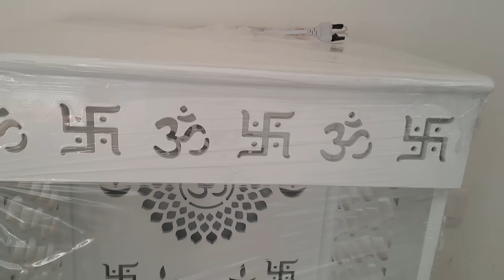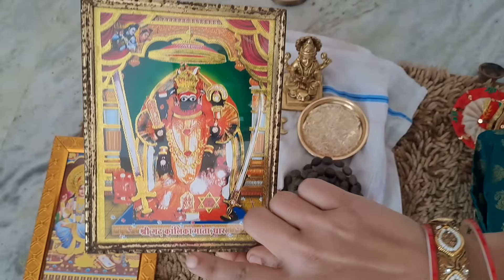नवीन देव्हाऱ्याची स्थापना।जुन्या देव्हाऱ्याचे काय करावे?कासव कसे ठेवावे?शिवलिंग कसेअसावे?देवघरमाहिती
नवीन मंदिराची स्थापना,नवीन देवघर,देवघर स्थापना कधी करावे,murti स्थापना,नवीन लाकडी देव्हारा 🛕🙏देव्हाऱ्याची माहिती आणी स्थापना 😊/ home mandir 🙏,मंगल कलश स्थापना विधि,कलश स्थापन,देवांचे स्थान,देवघरातील देवांचे स्थान,स्वामींच्यामूर्तीचीस्थापनाकशीकरावी,देव्हारा,देव्हारा पूजा विधी,देव्हारा कसा असावा,देवाची दिशा,स्वामींचीनित्यसेवाकशीकरावी,देवघर व्हिडीओ,कोणत्या देवाचे टाक पुजावे,देवघर कोणत्या दिशेला पाहिजे,श्रीस्वामीसमर्थसेवाकशीकरावी,देवाचे टाक जुने खराब दिव्याचे काय करावे,देवघर कसे असावे,देवाचे दिवे कसे साफ करावे,घरात पैसा येण्यासाठी काय करावे,देव कसे साफ करावे,देव्हाऱ्याचे नियम,तेलकट जुने दिवे कसे साफ करावे,तांबा पितळेचे देव कसे साफ करावे,देवघर कोणत्या दिशेला असावे,पितांबरी न वापरता दिवे कसे साफ करावे,दिवे कसे साफ करावे इंन मराठी,तेलकट चिकट दिवे कसे साफ करावे,देव्हाऱ्यात शंख का ठेवतात |,त्यावर काय वाहावे,कशाचे असावे,जुन्या सोपा करा नवा,देवघरात काय करू नये,पाण्याचे डाग कसे काढावे
देवघर,तुळशीत महादेवाची पिंड ठेवली तर चालते का,देवघरात शंकराची पिंड,देवघर कसे असावे,देवघरात कोणते देव ठेवावे,देवघरात शंकराची पिंड चे तोंड या दिशेला असावे,महादेवाची पिंड कोणत्या दिशेला ठेवावे,देवघर कोणत्या दिशेला ठेवावे,देवघरात कोणकोणत्या मूर्ती असाव्यात,देवघरात देवांची मांडणी कशी करावी,कासव घरात कसा ठेवावा,कासव घरात कुठे ठेवावे,कासव घरात कुठे ठेवावा,घरात कासव कसे ठेवावे,देवघरात कोणते देव असावेत,देवघरात कोणते देव ठेवू नये,देवघरात ठेवू नये या मूरत्याघरात शंख कोठे व कसा ठेवावा?,देव्हाऱ्यात शंख का ठेवतात |,कासव घरात कसा ठेवावा,शंख,दक्षिणावर्ती शंख,देवघरात कोणते देव ठेवावे,देवघरात शंख कोणत्या दिशेला असावा,देव्हारा कसा असावा,देव कोणत्या दिशेला ठेवावा,शंख कश्या पद्धतीने ठेवायचा gharkul swatiraj,कोणत्या प्रकारचा शंख देवघरात असावा,देव कसे ठेवावे,देवघर कोणत्या दिशेला ठेवावे,देव कुठे ठेवावे,देवघरात देवाच्या कोणत्या बाजूला कलश ठेवावा?,कासव घरात कुठे ठेवावा,दाहिनी बाजुवाला शंख,कासव कोणत्या दिशेला ठेवावे
देवांना अंघोळ कशी घालावी,देवांना अंघोळ कशी घालावी,देवाला अंघोळ कशी घालावी,देवांना स्नान कसे घालावे,देवपूजा कशी करावी,स्नान घालूया देवाला,मासिक पाळी आल्यावर देवाची पूजा कशी करावी,देवाची मांडणी कशी करावी,देवाची पुजा कशी करावी,कशी करावी देवपूजा,देव पूजा कशी करावी,अंघोळ करताना चुका,देवाची रोज ची पूजा कशी करावी,अंघोळ,पिंपळाच्या झाडाची पूजा कशी करावी,रोजची देवपूजा कशी करावी,मासिक पाळी आल्यावर देवाची पूजा कशी करावी?,उत्सव रंग देवघरातील देव पूजा कशी करावी
Rules of lighting lamp infront of god
दिवा लावण्याचे नियम,दिवा लावणे,दिवा लावण्याचे नियम कोणते आहेत?,देवासमोर दिवा कसा लावावा,देवासमोर दिवा लावण्याचे तीन नियम,दिवा कसा लावावा,दिवा लावण्याचे महत्व,देवाचा दिवा,दिवा लावण्याची विधि,दिवे लावण्याचे नियम,देवासमोर दिवा लावताना,देवासमोर दिवा,देवासमोर दिवा कोणता लावावा,असा‌ लावा देवासमोर दिवा,देवासमोर कोणता दिवा लावावा,दिवा कोणत्या बाजूस ठेवावा,देवासमोर कोणता दिवा लावावा?,देवघरात देवासमोर दिवा कसा लावावा,देवासमोरील दिवा
देवासमोर दिवा कसा लावावा,दिवा लावणे,देवासमोरील दिवा,दिवा कसा लावावा,देवासमोर कोणता दिवा लावावा,दिवा,देवासमोर दिवा,देवाचा दिवा,देवासमोर दिवा विझणं,देवासमोर दिवा लावताना,असा‌ लावा देवासमोर दिवा,देवासमोर दिवा का लावावे,देवासमोर दिवा कोणता लावावा,देवासमोर कोणता दिवा लावावा?,देवासमोर दिवा लावण्याचे तीन नियम,देवघरात देवासमोर दिवा कसा लावावा,देवासमोर दिवा लावताना पाळा हे नियम,दिवा कोणत्या बाजूस ठेवावा,देवासमोरील दिवा विझणं अशुभ असतं का?
महाशिवरात्रीची पूजा कशी करायची,महाशिवरात्री पूजा,महाशिवरात्री पूजा कशी करावी,महाशिवरात्रीची पूजा कशी करावी,महाशिवरात्रीची पूजा,महाशिवरात्री,महाशिवरात्री पूजा विधी,महाशिवरात्री 2022,महाशिवरात्री ची पूजा कशी करावी,महाशिवरात्रि पूजा  घरच्या घरी पूजा विधी कशी करावी,महाशिवरात्रीची पूजा विधि,महाशिवरात्री पूजा कशी करतात,महाशिवरात्र पुजा कशी करावी